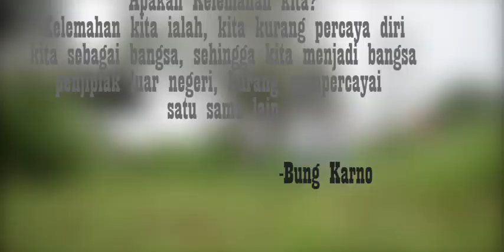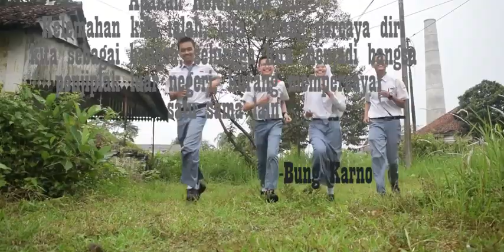Sumpah Pemuda - Short Movie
Film ini dibuat untuk memperingati Hari Sumpah Pemuda sekaligus untuk tugas mata pelajaran Sejarah Indonesia. Tugas kelas XI SMK TELKOM Purwokerto tahun 2017.

Actor/actress:

1. Alya Tsabitah || Jong Betawi

2. Hanif Atha || Soegondo Djojopoespito

3. Hanif Muflihul || Jong Java

4. Najmi Zaini || Jong Islamiten

5. Nathwa Alifia || Jong Ambon

6. Poundra Verdian || Sie Kong Liong

7. Talita Amorita || Jong Sumatranen Bond